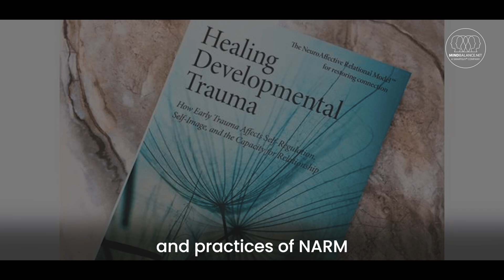Healing Developmental Trauma - Hundreds of Free videos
Healing Developmental Trauma Dr. Laurence Heller developed the NeuroAffective Relational Model (NARM) to address developmental trauma, integrating attachment theory, somatic psychology, and relational therapy. NARM focuses on both cognitive and somatic aspects of trauma, helping individuals reconnect with their bodies and emotions to foster healing. Central to Heller's approach is restoring a sense of agency and promoting healthy relational patterns, empowering individuals to achieve deeper emotional well-being.